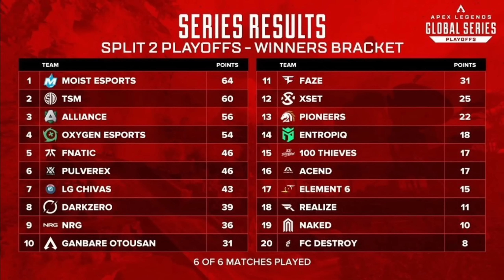【Apex】ALGS ALLIANCE DAY 2&3 HIGHLIGHTS | AvB & Winner Bracket | 第二&三天精華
【INFO】
若有翻譯錯誤~請見諒~

商業合作請洽:
Hi, hope you guys enjoy!

Watch me live on Twitch!

Love y'all. Spread Love.